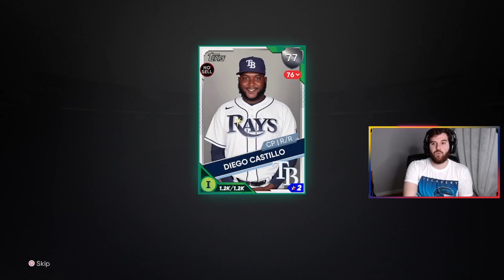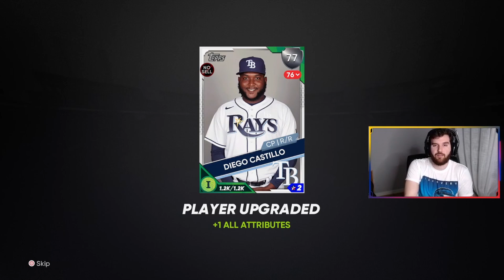Empezamos una SERIE || MLB THE SHOW 21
Nueva serie RUMBO a 12-0 (battle royale)